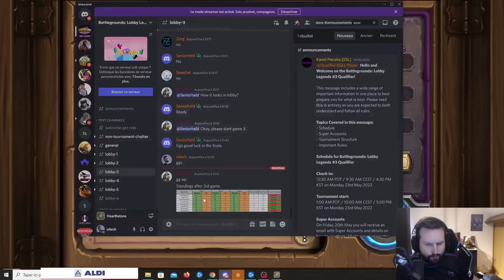LOBBY LEGENDS PARTIE 6 - ROKARA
Musiques : Lofi Girl